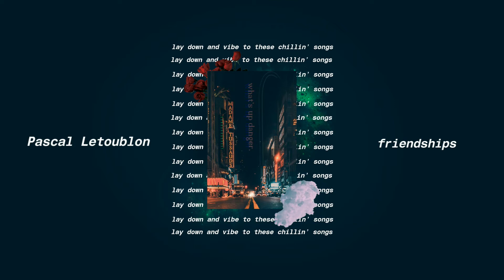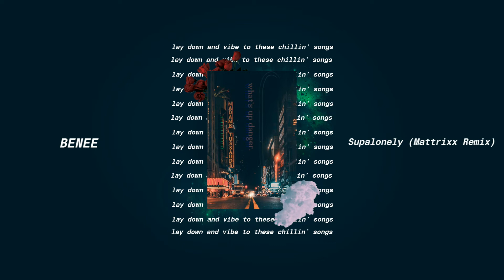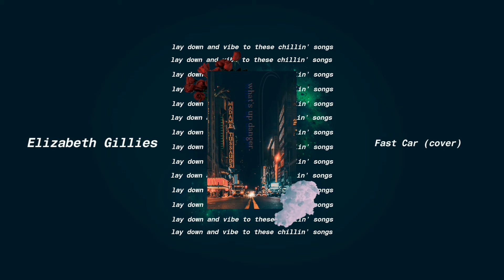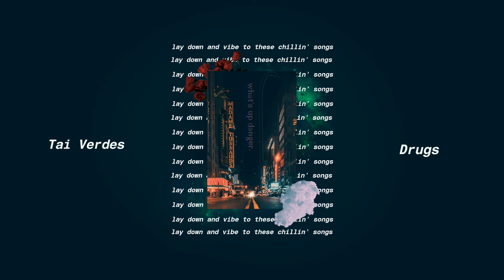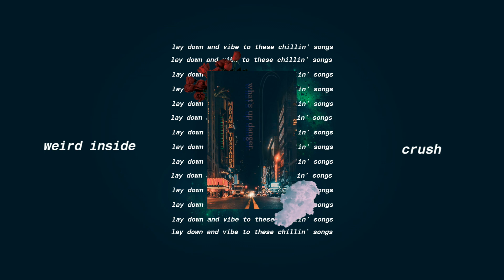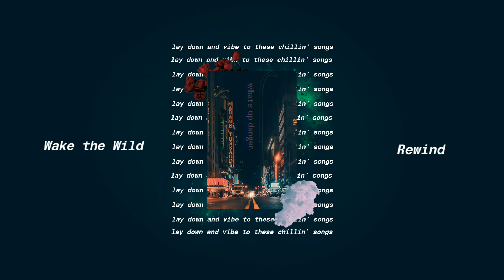𝘭𝘢𝘺 𝘥𝘰𝘸𝘯 𝘢𝘯𝘥 𝘷𝘪𝘣𝘦 𝘵𝘰 𝘵𝘩𝘦𝘴𝘦 𝘤𝘩𝘪𝘭𝘭𝘪𝘯' 𝘴𝘰𝘯𝘨𝘴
my next mix is a chilling mix, for some people, who love these type of music. :3

𝓽𝓻𝓪𝓬𝓴𝓵𝓲𝓼𝓽:
00:00 intro
00:05 Ariana Grande - positions (lofi remix)
03:12 Pascal Letoublon - friendships
07:13 BENEE - Supalonely (Mattrixx Remix)
10:23 somebody1982.mp4
14:37 Elizabeth Gillies - Fast Car (cover)
17:36 Tai Verdes - Drugs
20:13 weird inside - crush
23:21 Wake The Wild - Rewind

/2021/